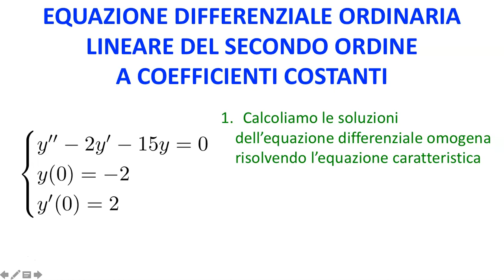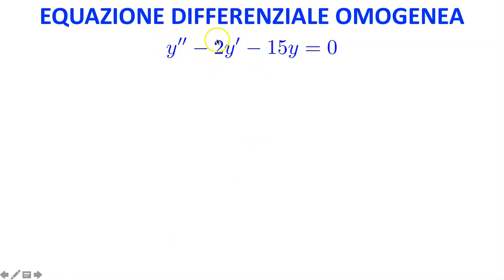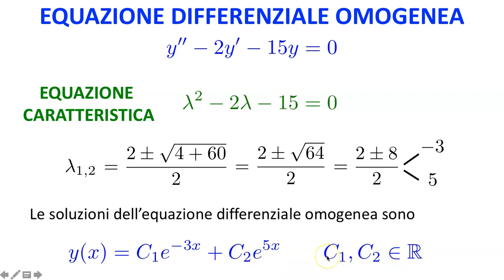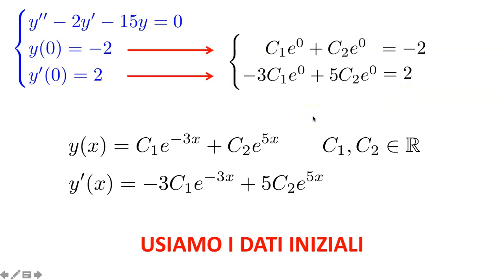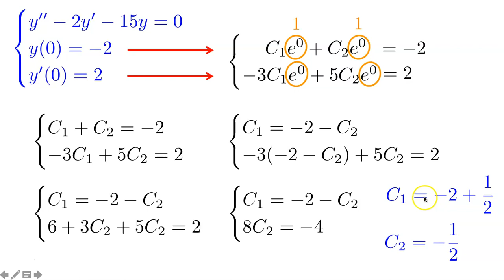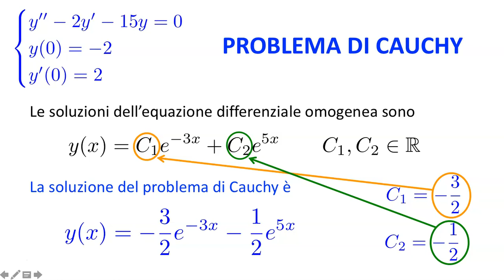Equazione differenziale lineare omogenea del secondo ordine a coefficienti costanti, delta positivo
Equazione differenziale lineare omogenera del secondo ordine a coefficienti costanti, delta positivo: risoluzione di un problema di Cauchy con EDO lineare del 2 ordine a coefficienti costanti.